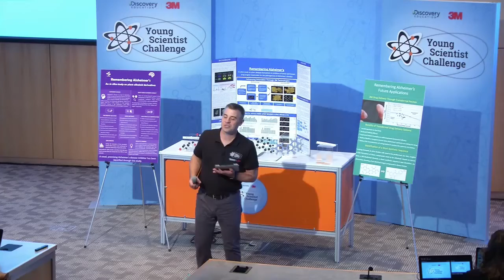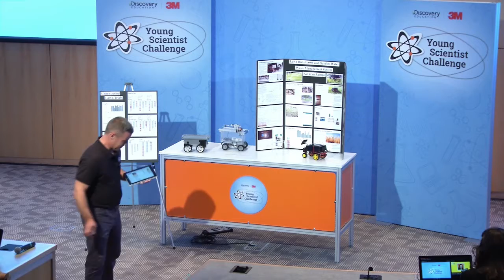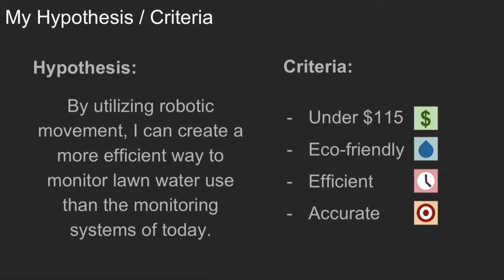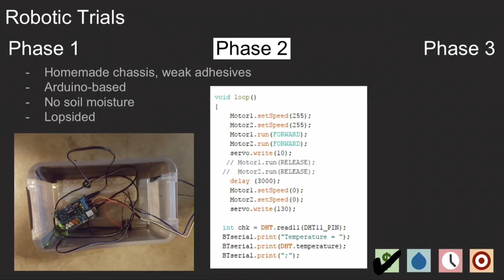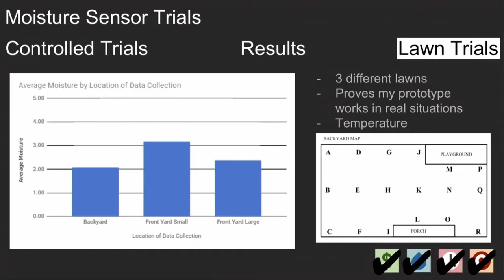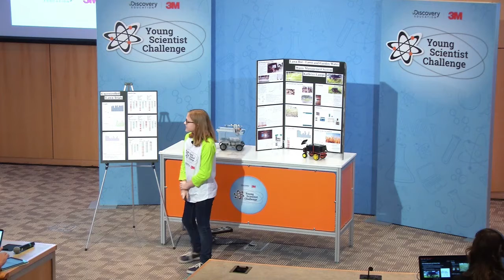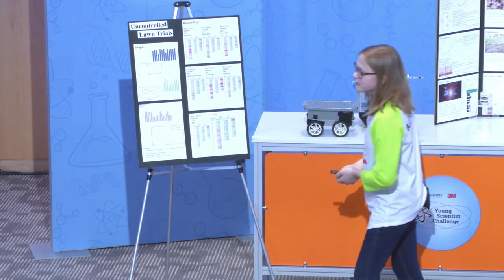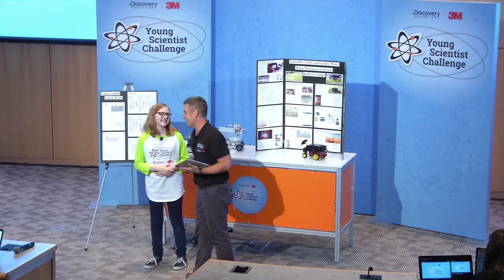2017 Final Presentations - Kathryn Lampo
14-year-old Kathryn Lampo created Lawn Bot, a water management robot designed to help individuals reduce the amount of fresh water wasted during home lawn care.